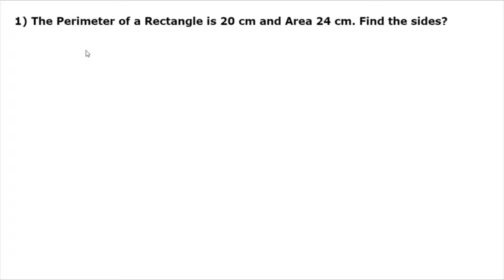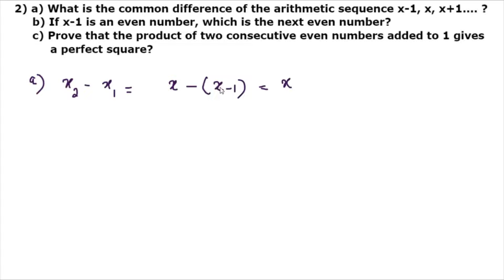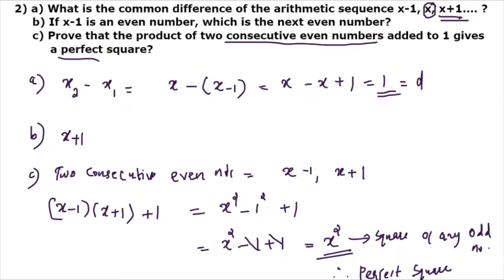SSLC Revision Test Series Par 3 Second Degree Equations